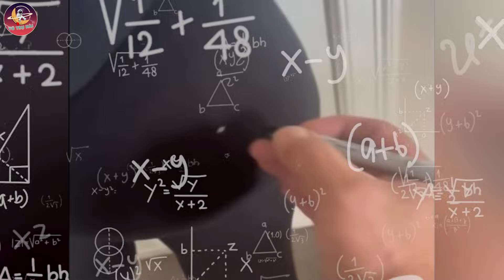Gái xinh nghịch ngợm và cái kết nhận CÚ TÉ ê chề ở hồ bơi l Review hài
◕◕◕ Welcome to VU TRU HAI ◕◕◕
✦ VŨ TRỤ HÀI - Kênh thông tin giải trí hài hước, vui nhộn, bổ ích, mang lại tiếng cười cũng như những phút giây thư giãn sau một ngày dài làm việc mệt mỏi, căng thẳng.
✦ Đăng ký theo dõi VŨ TRỤ HÀI khán giả sẽ cập nhật những video hài hước trending, vui nhộn nhất.
Bản quyền thuộc về VŨ TRỤ HÀI.
© Copyright by VU TRU HAI ☞ Do not Reup.